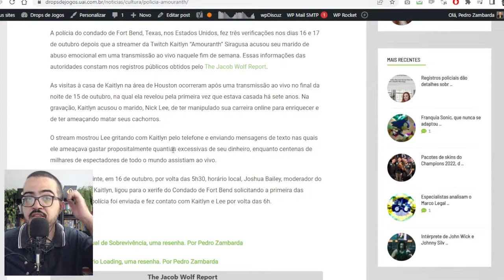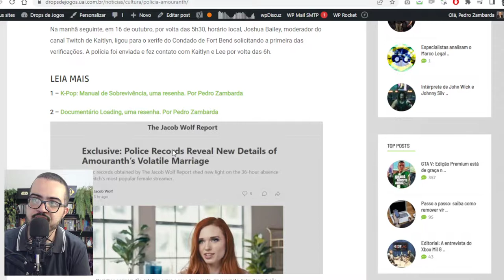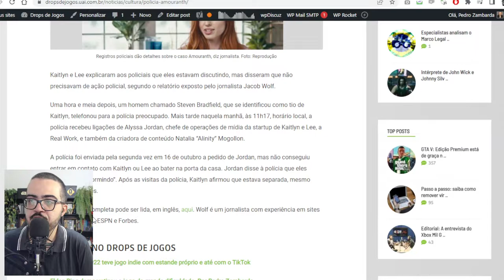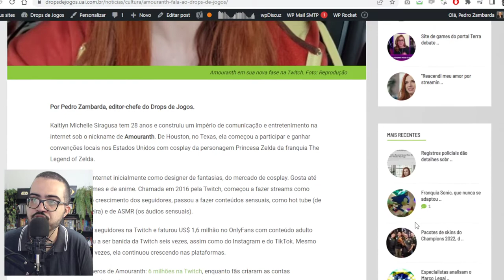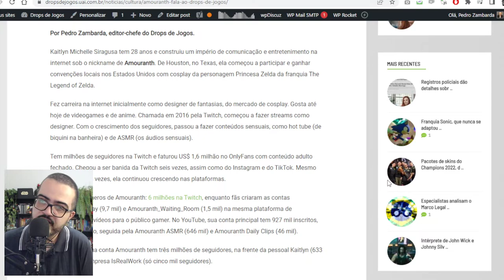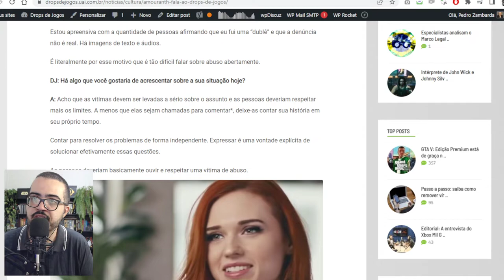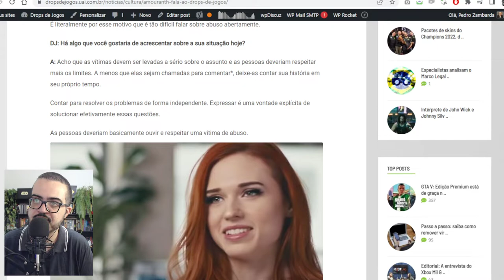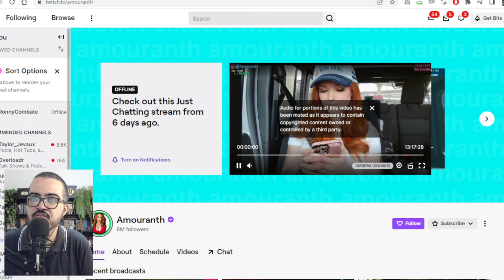Registros policiais dão detalhes sobre o caso Amouranth, diz jornalista